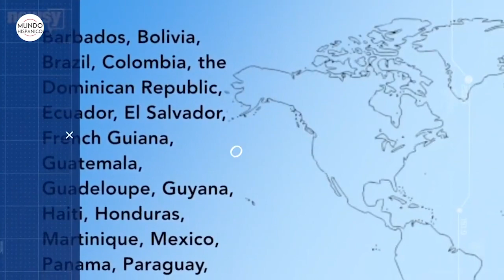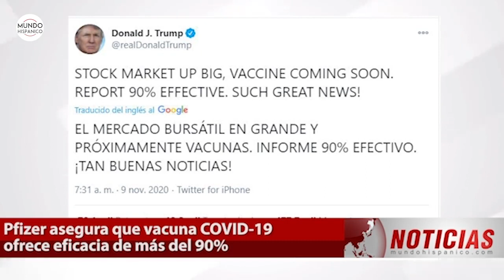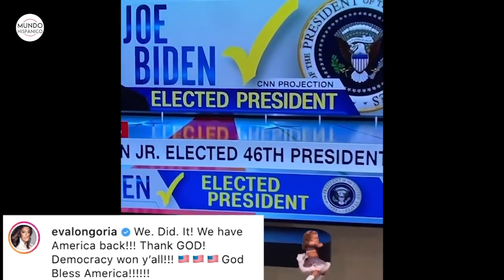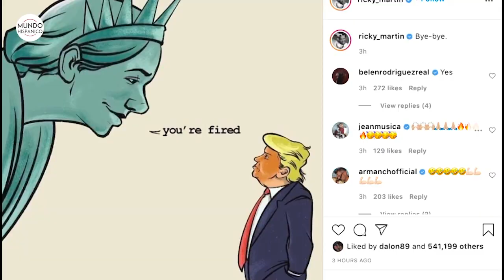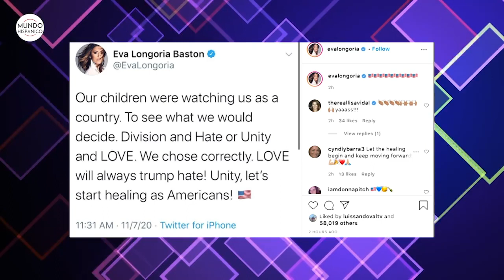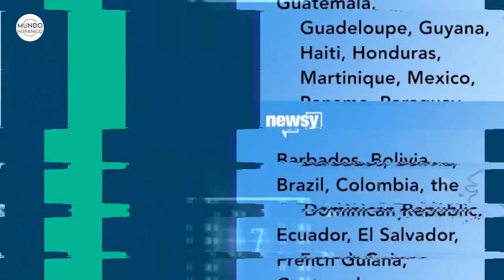Trump celebra efectividad de la vacuna contra coronavirus | Noticias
De manera sorpresiva el aún presidente de Estados Unidos, Donald Trump, dejó por un momento de lado la polémica por los resultados de las elecciones y se dedicó a enviar un mensaje sobre la vacuna del coronavirus, tras el anuncio que dio esta mañana Pfizer.

Todo esto a través de su cuenta oficial de Twitter, en la cual el mandatario mandó un mensaje en respuesta a una publicación sobre este tema.